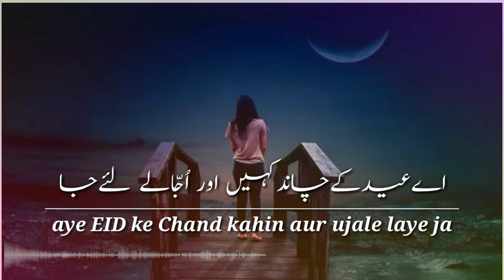chand raat status | chand raat mubarak status | Eid shayari | eid poetry status | sad chand raat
sad chand raat status,
aye eid ke chand kahein aur laye ja ujale,
eid news,
eid song,
eid ka chand kab nazar aayega,
eid ka song,
eid ka status,
eid ka sher,
eid ka status 2022,
eid ka status video,
eid ka song 2022,
eid ki shayari,
poetry eid,
poetry eid status,
shayari eid,
shayari eid mubarak,
shayari eid ki,
shayari eid par,
shayari eid ka status,
shahnoor shayari eid mubarak,
eid sad shayari status,
eid mubarak shayari status,
eid ki shero shayari,
eid love staus,
eid love,
eid love song,
eid love poetry,
eid love story,
eid love shayari,
eid love shayari status,
eid love poetry in urdu,
eid love quotes,
eid mubarak love status,
eid mubarak status,
eid mubarak friends,
eid mubarak song status 2022,
eid mubarak 2022,
eid mubarak gana,
sad eid status,
sad eid mubarak,
sad eid song,
sad eid poetry,
sad eid poetry in urdu,
sad eid shayari status,
eid sad song sindhi,
eid sad shayari,
heart touching eid status,
heart touching eid poetry,
heart touching eid poetry  status,
heart touching eid shayari,
urdu poetry
urdu poetry status for whatsap
eid poetry
urdu poetry wasif ali wasif ali urdu poetry wasi shah ghazal urdu poetry wasi shah romantic
urdu shayari waseem barelvi
urdu poetry by waseem badami
urdu shayari
urdu shayar ki shayari
urdu shayari poetry status
urdu shayari shadi ke liye
urdu poetry shahveer jafry
2 line shayari
2 line urdu poetry
2 line urdu poetry whatsapp status
2 line sad poetry
2 line status
2 line shayari status
2 line poetry status
2 line poetry for whatsapp
2 line love poetry
2 line sad poetry whatsapp status
2 line poetry tik tok
2 line poetry for best friend
2 line poetry love
2 line poetry urdu
2 line poetry parveen shakir
2 line poetry pashto
2 line poetry jaun elia
2 line funny poetry
best 2 line hindi status
best 2 line hindi shayari
best 2 line hindi sad shayari
shero shayari
sad 2 line status
sad 2 line shayari
sad 2 line status in hindi